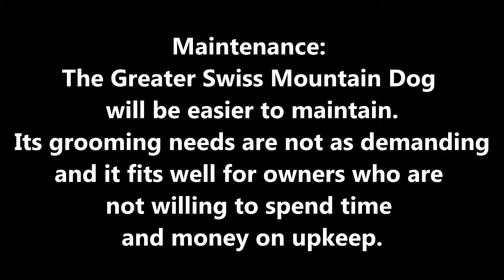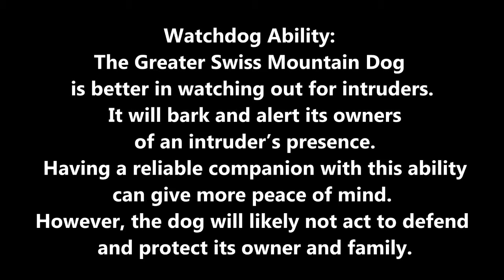Bernese Mountain Dog vs Greater Swiss Mountain Dog - Dog Videos [Mr Friend]